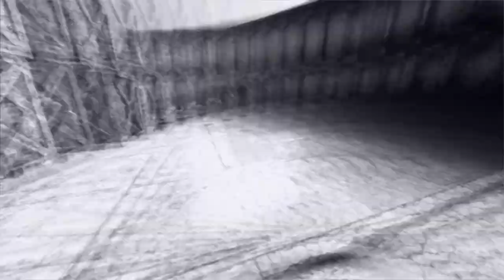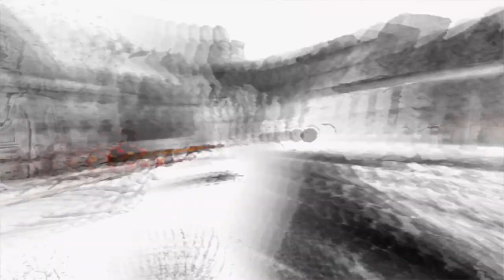Painkiller: Reload 4.2 - Part 25 | Prison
Hello everyone! Welcome to part 25 for Painkiller: Reload v4.2! Hope you enjoy!

I have a discord server dedicated to our fan project, Painkiller: Revamped. Become a member to see the progress and discuss ideas and thoughts about it with the community!

Havcom's Channel: @Havcom